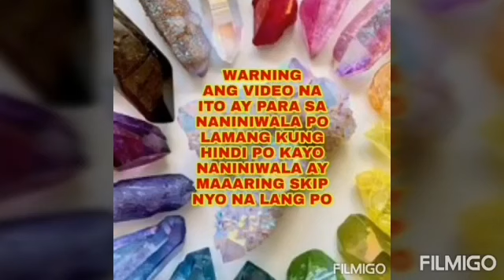MAHIKA NG LUYANG DILAW NAGBIBIGAY NG LIMPAK-LIMPAK NA SALAPI AT TAGUMPAY SA BUHAY-Apple Paguio7